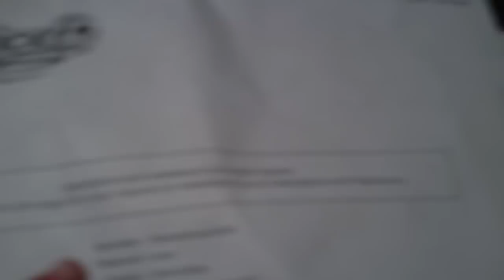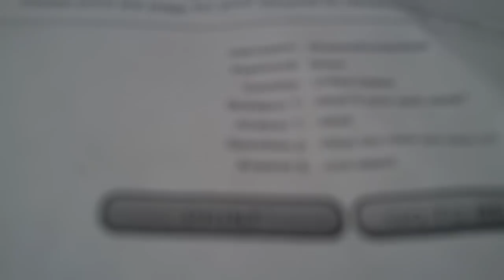how to log on to MY beyblade account (with awesome beyblades)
i have awesome beyblades on there and you can go on to my beyblade account but you have to subscribe to me first or you cant go on you can go on and battle on it for free remember JUST SUBSCRIBE